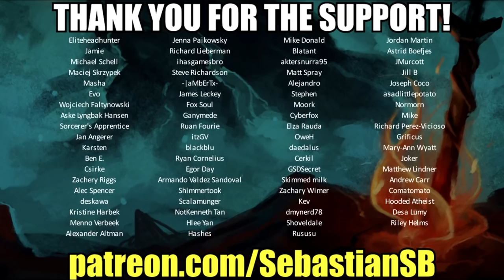Let's Play Cuphead Co-op Part 7 - Grim Matchstick in Fiery Frolic